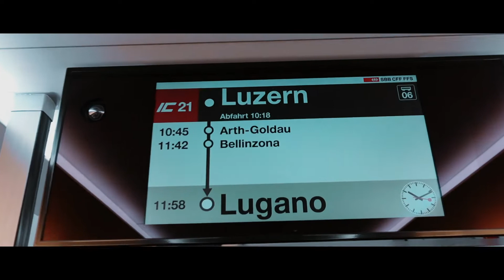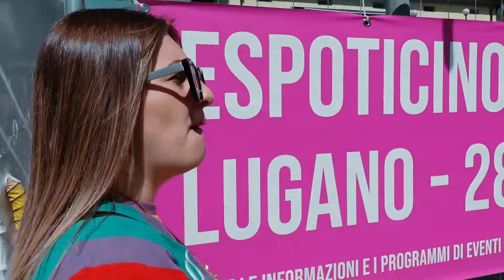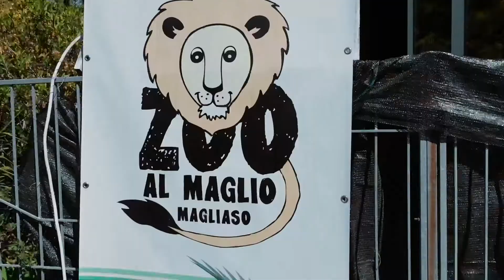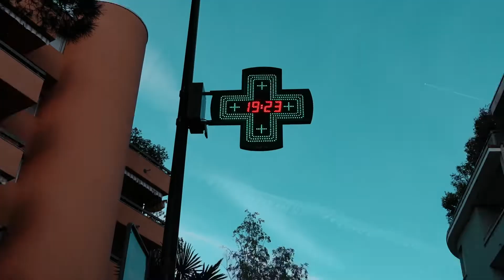LUGANO VLOG #1 | MAGLIASO ZOO | DREAM TEAM TRAVELS | ELI AND COOSE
Wir waren 5 Tage in Lugano und haben für euch alles gefilmt. In diesem Video seht ihr die ersten 2 Tage unserer Ferien. Am ersten Tag fuhren wir mit dem Zug nach Lugano und erforschten die Stadt. Am Tag darauf besuchten wir den Magliaso Zoo der viele exotische Tiere zu bieten hatte.
Viel Spass!

Schreibt uns in den Kommentaren was ihr als nächstes sehen wollt.

Schaut auch bei unserem Podcast vorbei um wöchentlich Neuheiten über die Welt und unsere Beziehung zu erhalten